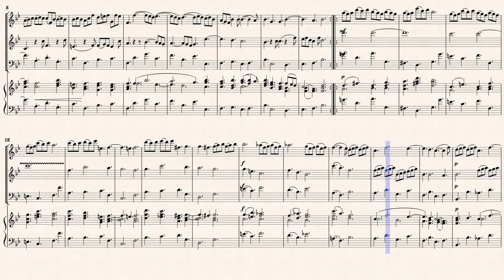Corelli, A. _ Trio Sonata Op.4 No.6 in E-major [2 Recorders, B/C]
Arr. by : Hans Sitt (1850–1922)
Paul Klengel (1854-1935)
Trio Sonata No.6 in E-Dur
from " 12 Trio Sonatas Op.4 "
Transcribed for 2 Recorders and B/C in B-Dur
from IMSLP#299301 PDF File.
Public Domain